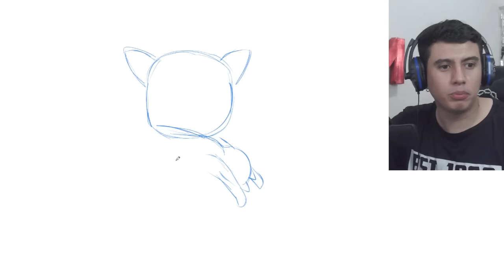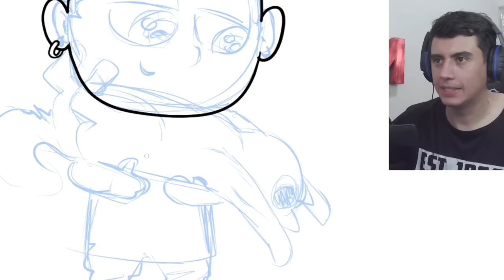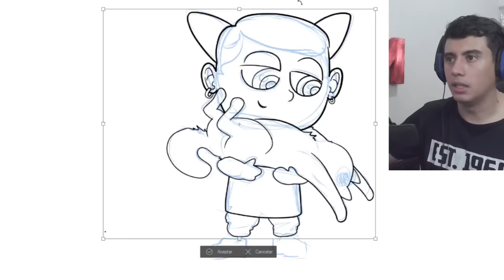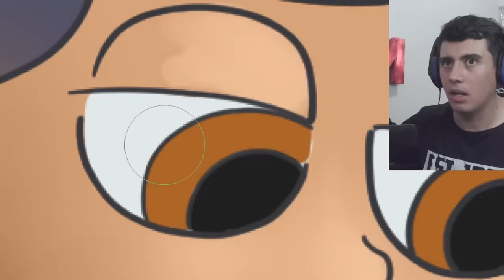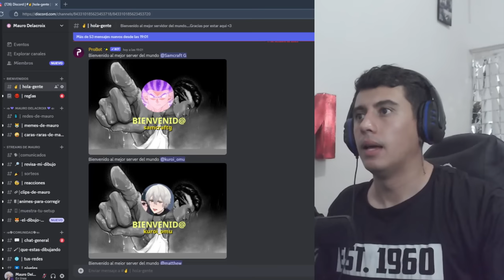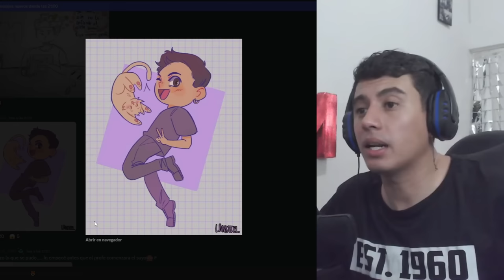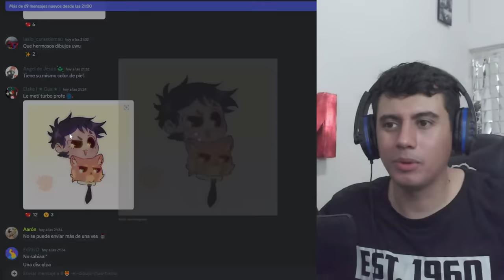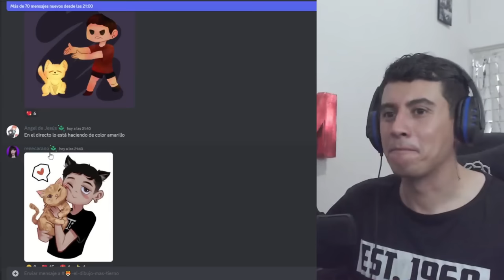Dibujando Cosas Tiernas